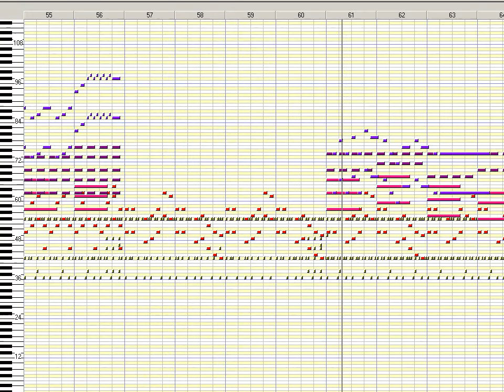[Worldbuilder MIDI] "Racing Party 64: Main Theme"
Finished July 1, 2005.

A tribute to the joyful and energetic soundtracks of the Nintendo 64's racing and party games, as the title suggests. At several points in the future, I'd come up with other musical ideas for this non-existent video game development project, but ultimately, nothing came of it.